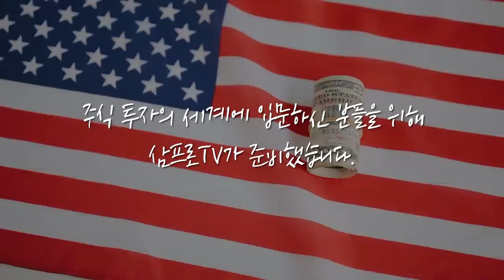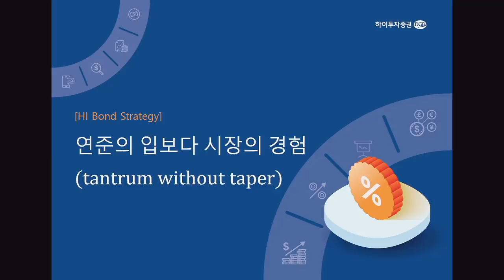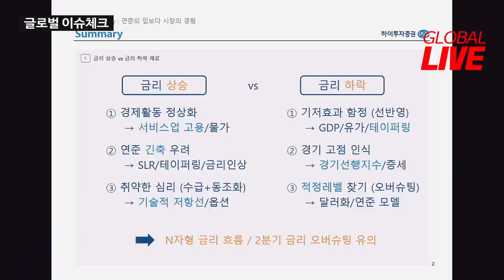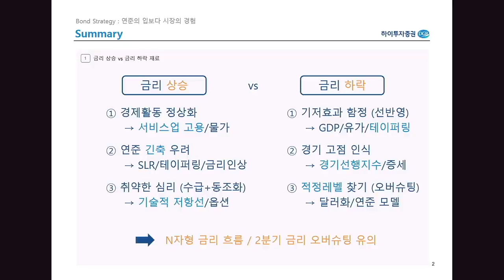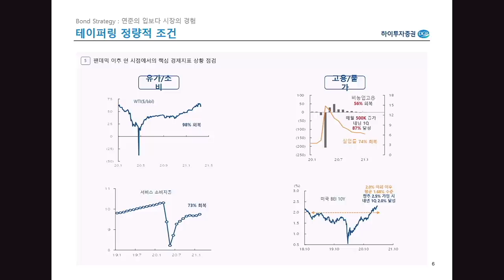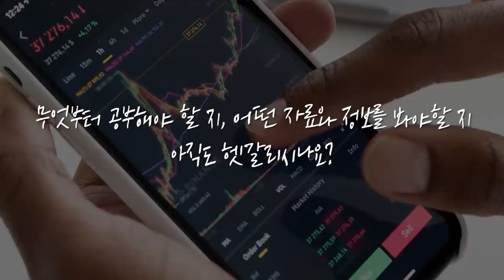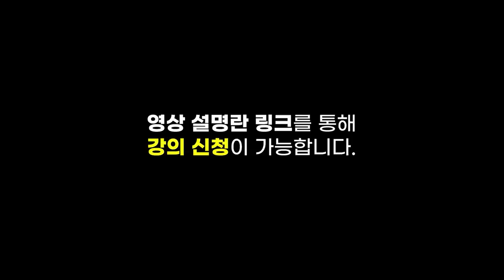[글로벌 이슈체크] 변함없는 연준의 입, 시장의 경험을 돌아볼 때! f. 하이투자증권 김상훈 선임연구원